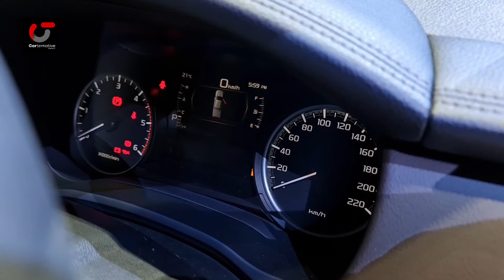All New Mazda BT 50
มาชม All New Mazda BT-50 กัน